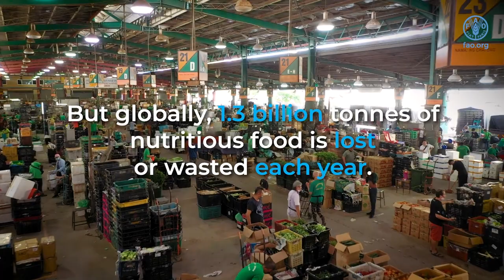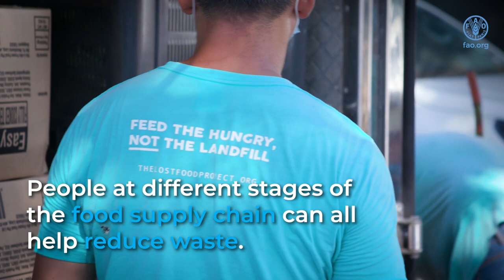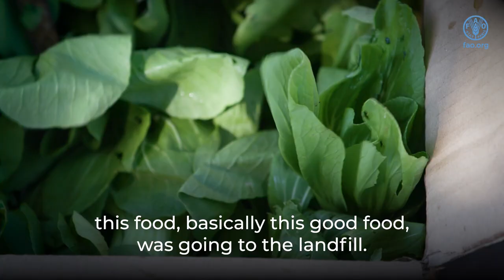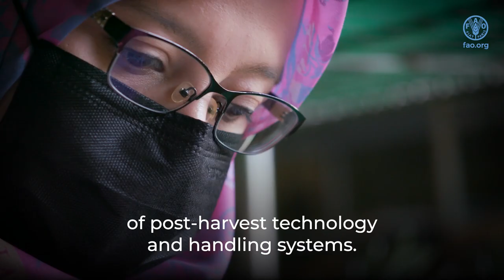Achieving Better Nutrition in Asia-Pacific by reducing food loss and waste – leaving no one behind